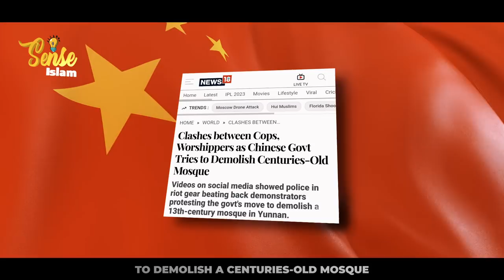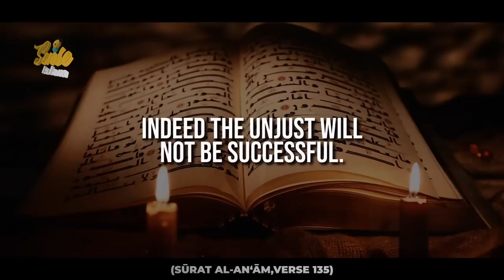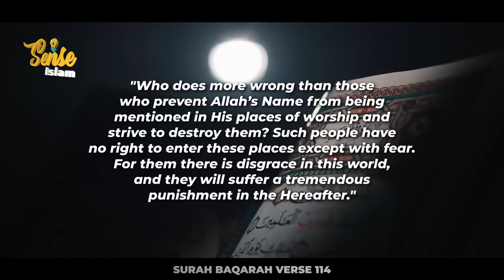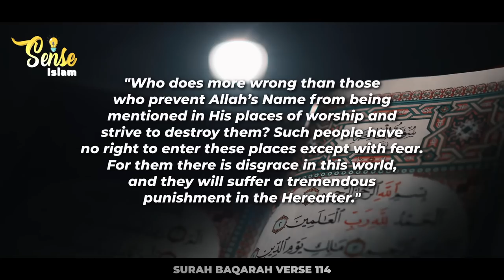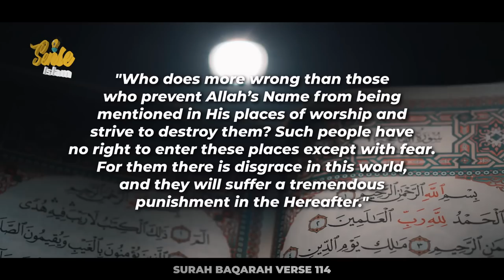CHINESE POLICE WENT TO ISLAMIC MOSQUE AND DID THIS